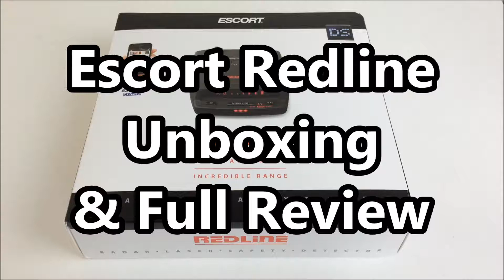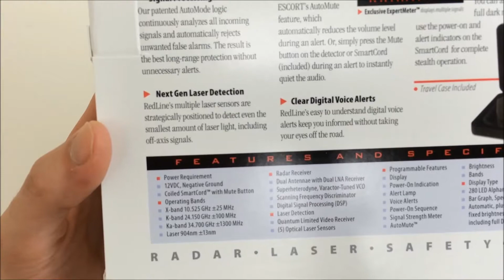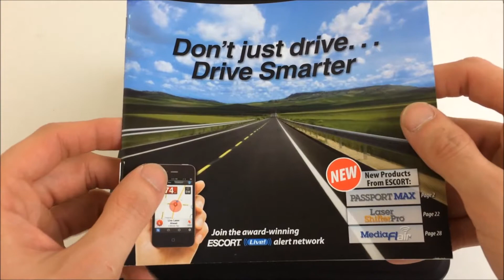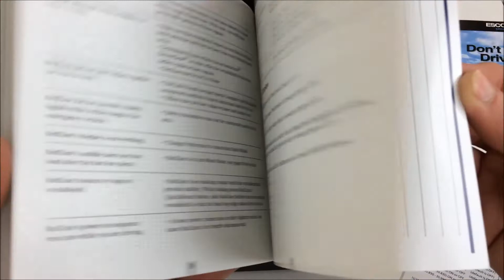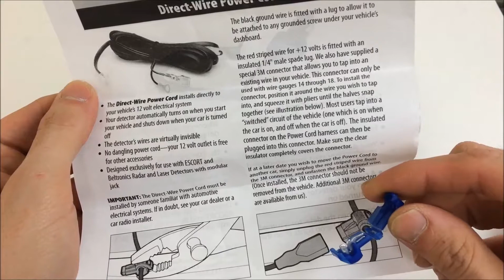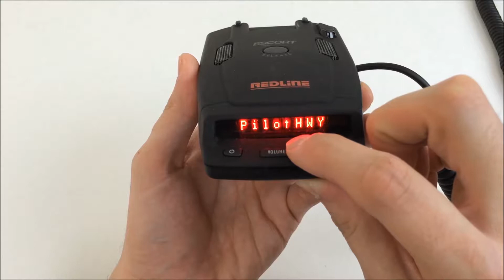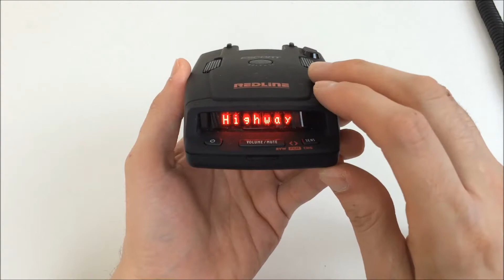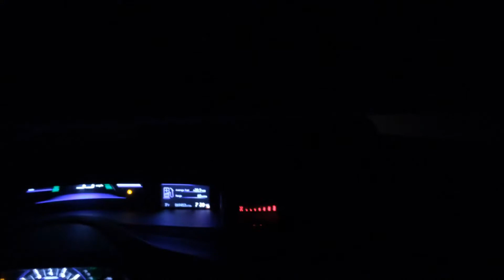Unboxing and Full Review: Escort Redline Radar Laser Safety Detector